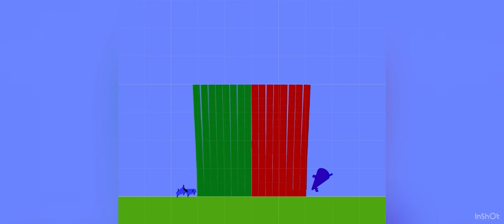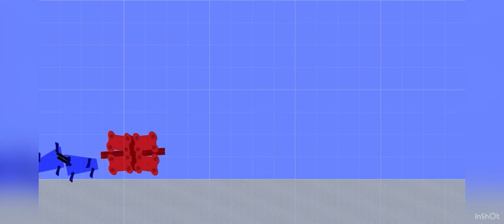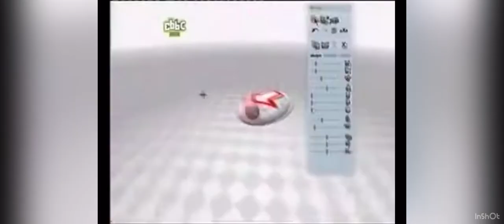Algozooki: Semi-Final 3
Waterfall Eternity, Dummyballer, KYU, =